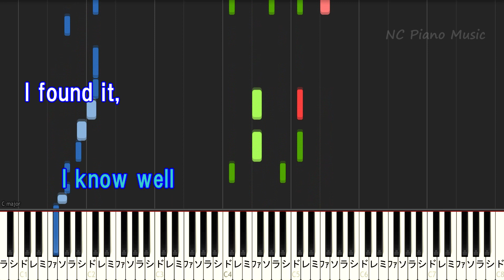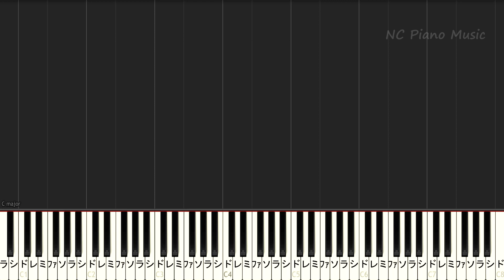【高音質】しあわせの保護色 / 乃木坂46【カラオケガイドメロディあり】【歌詞付きフル full ピアノ鍵盤ハモリ付き】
乃木坂46 カラオケ&ピアノリスト